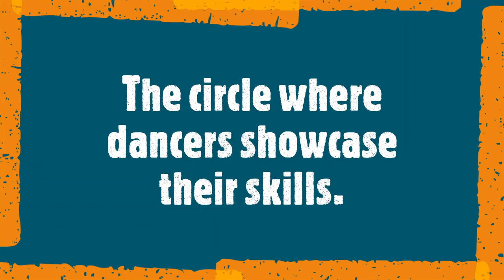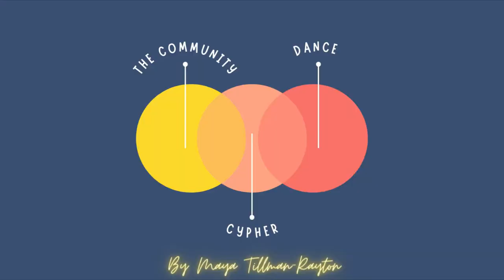KC FRINGE TEASER: CommUNITY Dance Cypher by Maya Tillman-Rayton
In hip hop and street style dance forms, a cypher is where dancers gather around to participate in dance.  Spectators are welcome to join the circle to enjoy the movement, celebrate the culture and create comraderie. While this is not a true cypher, the hope is that you, the viewer, gather around your screen and enjoy the movement and high energy from the dancers.  This collection of pieces from choreographer Maya Tillman-Rayton has been recorded on stage prior to and during the pandemic.  All pieces are hip hop and street style choreography and features dancers from Lawrence and Kansas City.

Check out the KC Fringe Festival online from July 18th-August 1st!